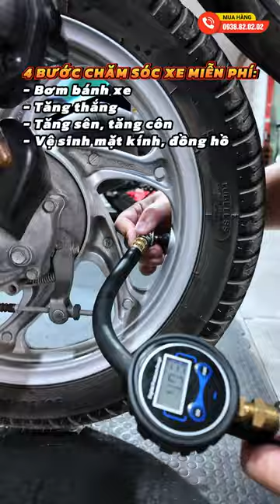Rất khó để nâng cấp phuộc đồ chơi cho Vision vì vướng lọc gió. Nhưng mọi thứ đã có shop2banh lo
- Phuộc RCB C Series thiết kế mới vô cùng sắc xảo cùng với loxo phuộc to, chắc chắn, có chế độ
tăng chỉnh loxo nặng nhẹ phù hợp với trọng tải cũng như cung đường mình vận hành.
Shop2banh.vn - Trung Tâm phụ tùng chính hãng. Đến từ những thương hiệu hàng đầu trên thế
giới.
- Chế độ bảo hành thuận tiện áp dụng tại bất kỳ chi nhánh nào thuộc hệ thống cửa hàng
* Đặc biệt: Khi thay phụ tùng được làm 4 bước chăm sóc xe MIỄN PHÍ: Tăng sên, tăng thắng,
bơm bánh xe, vệ sinh kính hậu - mặt đồng hồ.
Shop2banh.vn - Phụ tùng & Đồ chơi xe máy:
☎Quận 7: 845 Huỳnh Tấn Phát, P.Phú Thuận, HCM
☎ Quận 8: 53 Liên Tỉnh 5, P.5, HCM
☎ Quận Bình Thạnh: 346 Ung Văn Khiêm, P.25, HCM
☎ Quận 4: 359A Tôn Đản, P.15, HCM
☎ Gò Vấp: 687 Phan Văn Trị, P.7, HCM
☎ Quận 10: 415 Tô Hiến Thành, P.14
☎ Quận 9: 61A Đỗ Xuân Hợp, P.Phước Long B
☎ Hóc Môn: 36/6 Phan Văn Hớn, Bà Điểm
☎ Q.Bình Tân: 621 Tỉnh Lộ 10, P.Bình Trị Đông B
☎ Q.Thủ Đức: 1007 Kha Vạn Cân, P.Linh Tây, HCM
☎ Q.Tân Bình: 457 Hoàng Văn Thụ, P.4, HCM
☎ Q.Tân Phú: 309 Vườn Lài, P.Phú Thọ Hòa, HCM
☎ Q.Bình Thạnh: 56 Nguyễn Văn Đậu, P.6, HCM
☎ Q.Gò Vấp: 557 Lê Văn Thọ, P.14, HCM
☎ Quận 11: 83 Hàn Hải Nguyên, P.16, HCM
☎ Quận 7: 845 Trần Xuân Soạn, P.Tân Hưng, HCM
☎ Bình Dương: 19 Đại Lộ Bình Dương, P.Lái Thiêu, TP.Thuận An
☎ TP.Biên Hoà: 313 Đồng Khởi, P.Tân Mai
- Shop Phụ tùng đồ chơi xe: Shop2banh.vn
- Diễn đàn xe máy Việt Nam: 2banh.vn
- Thông tin giá xe máy Việt Nam: Giaxe.2banh.vn